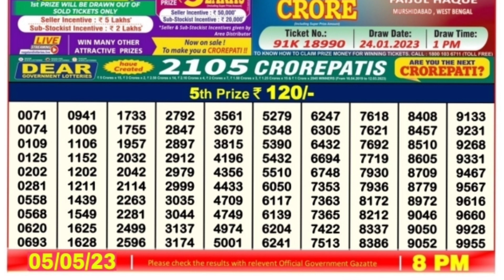🔴LIVE Evening 08:00 P.M. Dear Nagaland State Lottery Sambad Result Today ।। Date-05/05/2023 ।।